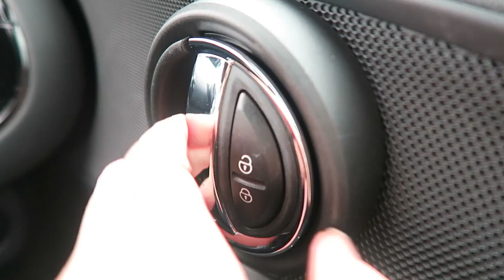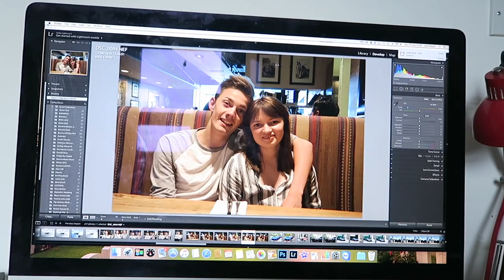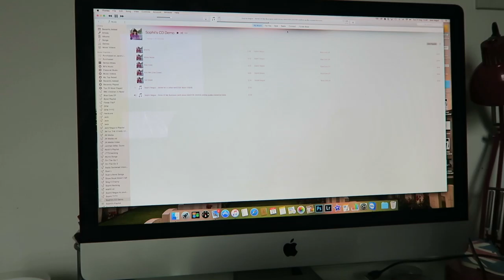MAYBE WE DO LOOK SIMILAR...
Jack's Instagram is @jacknegus

21/08/16 - Somerset, England.

Visions - Wanderflux